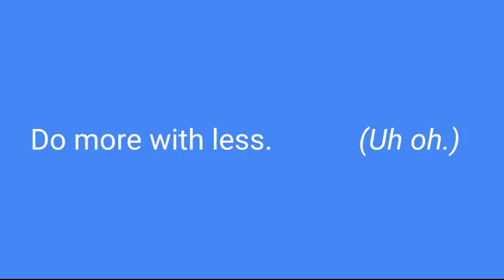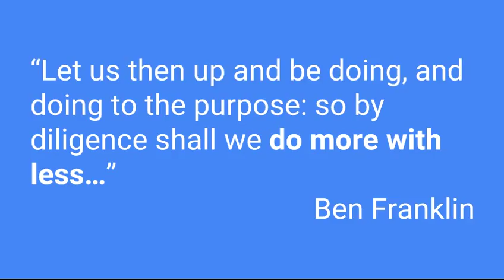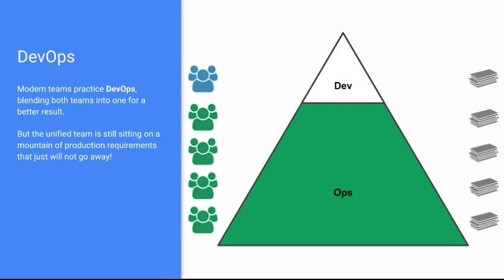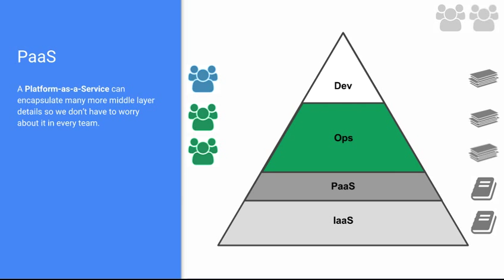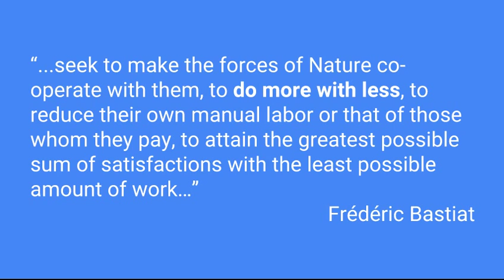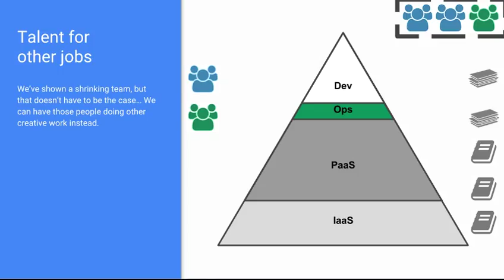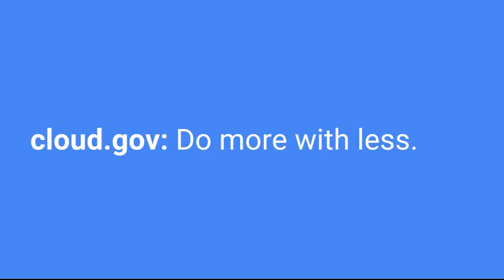Cloud.gov: Do more with less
A brief summary of 18F's cloud.gov project and how it can help your digital teams focus on creating quality services, securely hosted in the cloud, without worrying about your infrastructure.